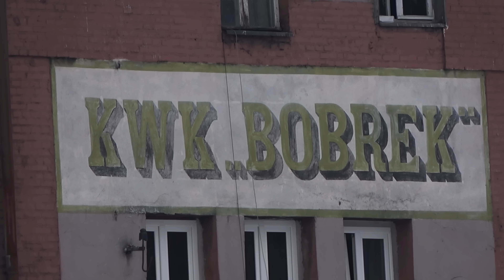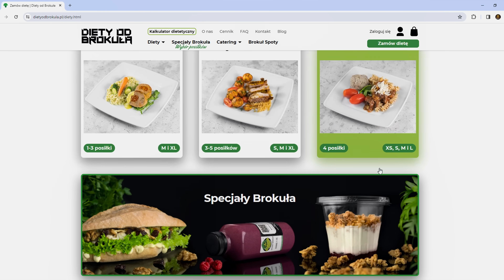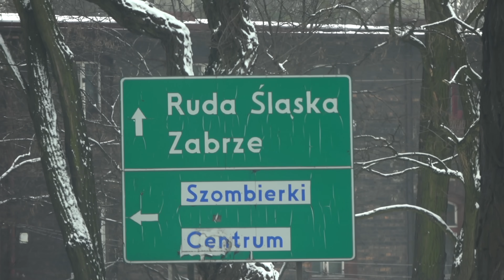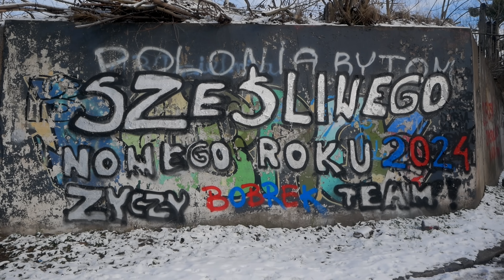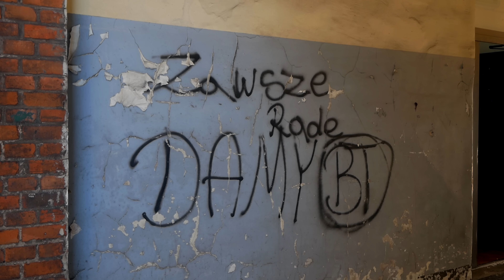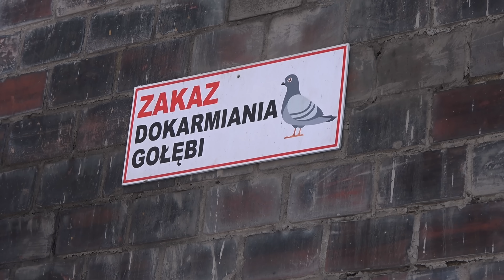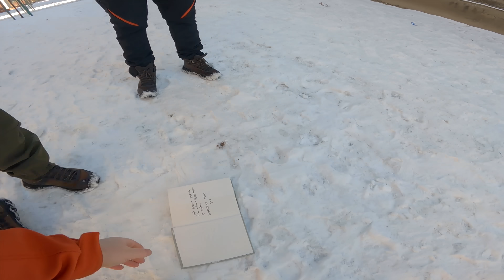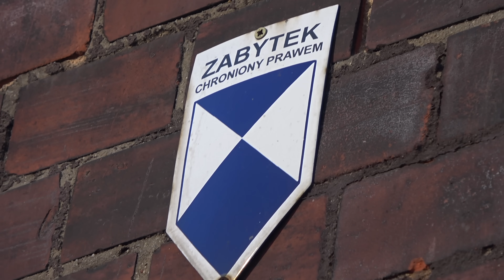Niebezpieczne dzielnice - Bytom Bobrek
⚠️Jeśli chcecie dołączyć do naszego wyzwania albo po prostu sprawdzić Brokuła to wbijajcie w linki poniżej, a na kod: urbexhistory10 macie zniżkę ⭐️